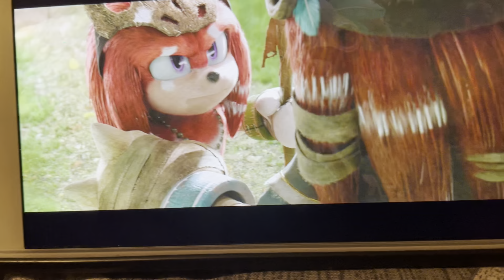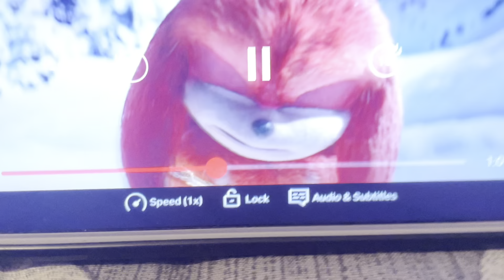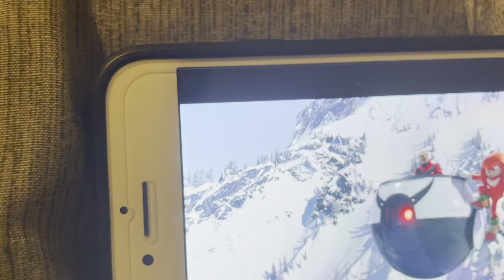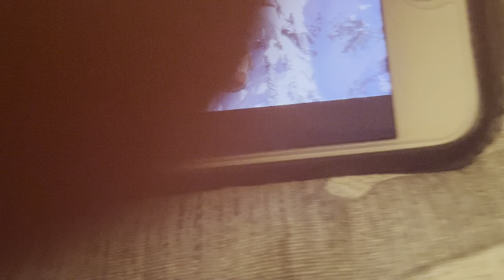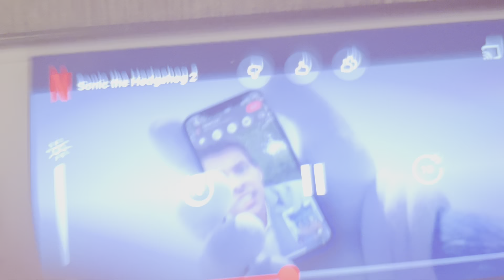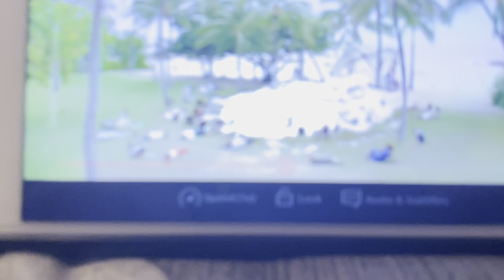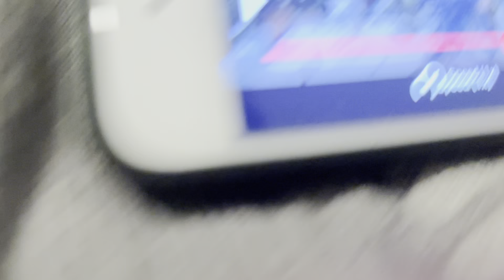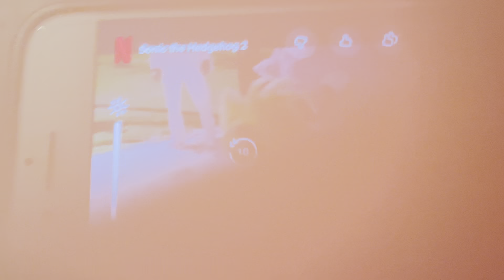T&F/MLP - Thomas & The Blue Hedgehog Part 9 (HD)